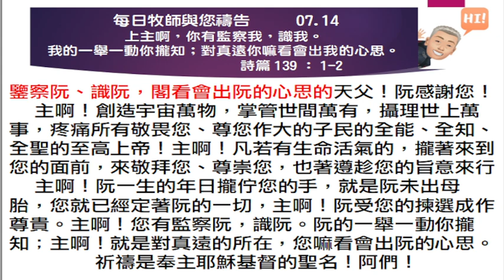2024 07 14 每日牧師與您禱告